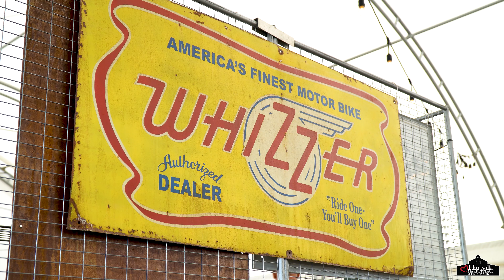Hartville Americana // Recap // 10.2.2021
We had such a great time at our 2nd Annual Hartville Americana Show! With over 12 acres of blacktop spaces available, this was a great show to buy and sell advertising, signs, gas and oil, petroliana, antiques, and much more! During the show, customers and vendors enjoyed food trucks and live music from Lauren Mascitti, Ben Gage & Escape-Journey Tribute Band!